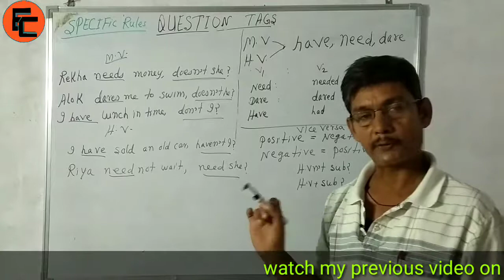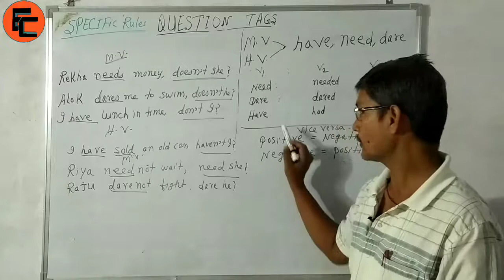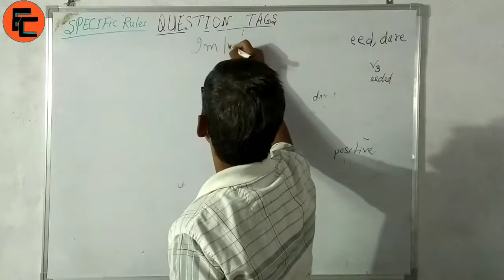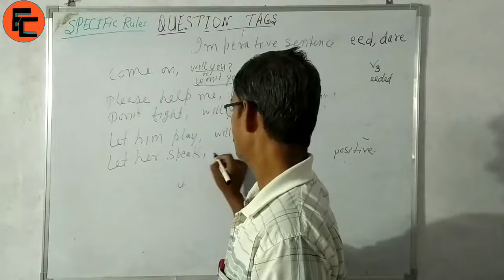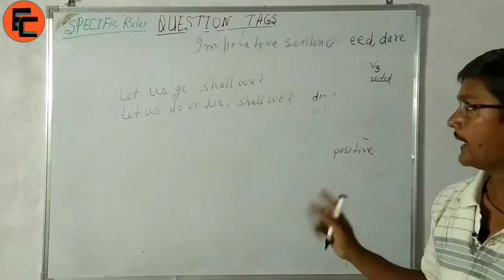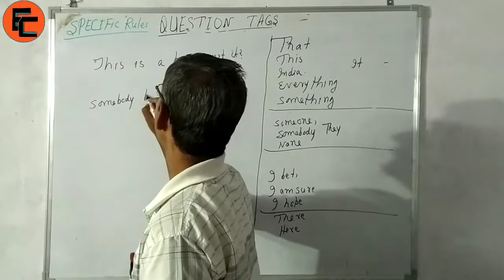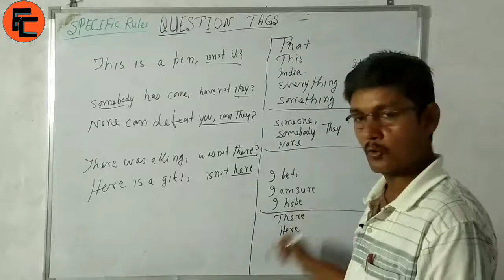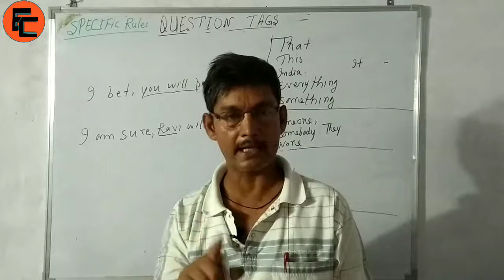How to Solve Question Tags within a Minute,With Concept,SSC,CGl,PO,Banking,Navy,By:-English Core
This is Second video on Question Tags.You can also Watch my Previous Video on Question Tags 👇👇

About the instructor:- Mehdi imam (M.A in English) (Author)